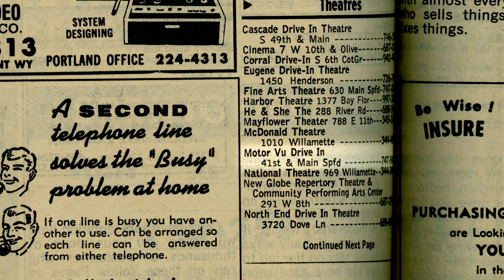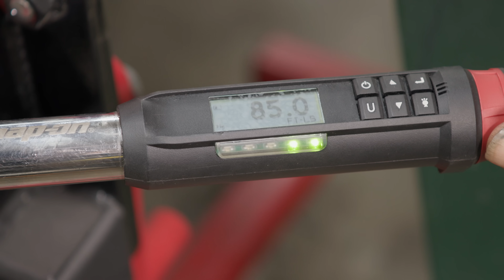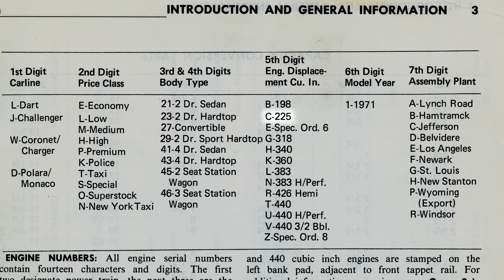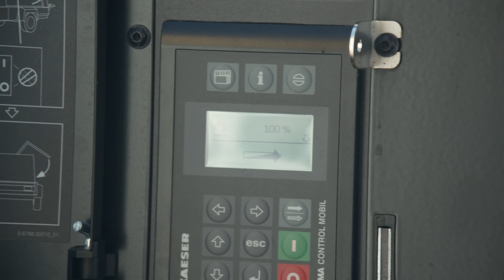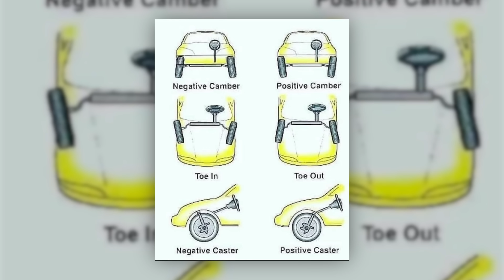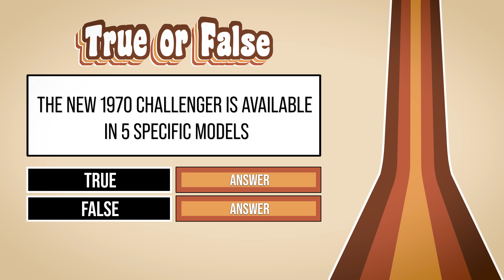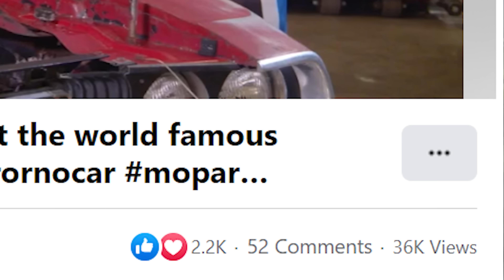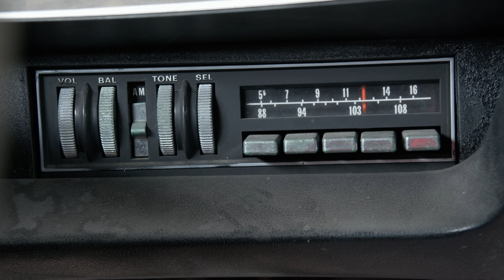VANISHING POINT MAKES ITS WAY TO GRAVEYARD CARZ!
What is a vanishing point? you will find out in this episode of Graveyard Carz.